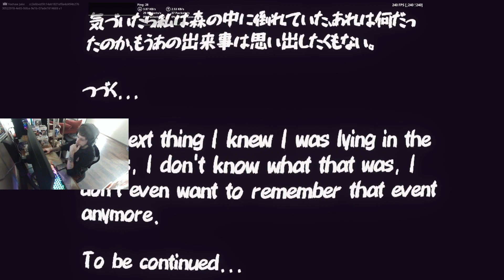THE SCARIEST FORTNITE GAME IN UEFN (OKAME NO YAKATA)